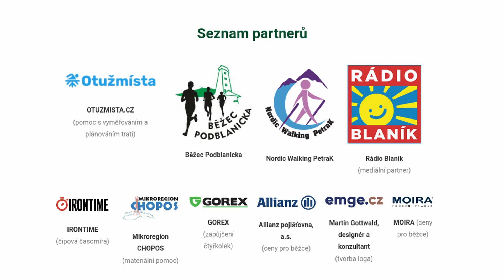Teplýšovický běh 3. ročník 2022 - z ptačí perspektivy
3. ročník je za námi! Obrovský dík patří všem, kteří se dostavili na náš závod a podpořili myšlenku obnovy prastaré ovocné aleje!

Díky vám všem se nám povedlo vybrat 16.800 Kč, které přičteme k loňským 25.500 Kč a využijeme je na nákup vzrostlých ovocných stromů, abychom doplnili proluky v aleji mezi Teplýšovicemi a Humencem. O této akci budete včas informování, abyste se mohli zúčastnit. Celkem letos běželo 225 závodníků z toho bylo 99 dětí.

Stejný dík také patří všem sponzorům jmenovitě firmě TCREW v čele s Martinem Boháčem za webovou prezentaci a celkovou neutuchající podporu našeho závodu, TJ Sokol Teplýšovice za nejlepší areál, obci Teplýšovice za stálou finanční podporu, pojišťovně Alianz za ceny pro dospělé vítěze, firmě Moira za funkční prádlo pro vítěze, Generali České pojišťovně za ceny pro děti, rádiu Blaník a panu zvukaři za skvělý zvuk a upoutávku na náš závod,  firmě EMGE.CZ za fantastický design naší značky, čipové časomíře IRONTIME a především Ondřejovi Pojmonovi za skvělou práci a podporu našeho závodu, mikroregionu CHOPOS za podporu, portálu Otužmísta.cz za výpomoc na tratích, SDH Teplýšovice za zapůjčení překážek pro děti, všem dobrovolníkům a našim rodinám za pomoc nejen během závodu.

A letos obzvláště musíme vyzdvihnout podporu firmy Gorex v čele s Matějem Čepelou, která nám pomáhá se svými čtyřkolkami připravovat tratě a následně je uklízet. Bez jejich podpory bychom nebyli schopni zajistit kvalitní značení tratí. Všem naším partnerům velmi děkujeme a jsme moc rádi, že nám pomáháte připravit kvalitní závod.

Za celý tým vám všem děkujeme a těšíme se příští rok naviděnou na startu!